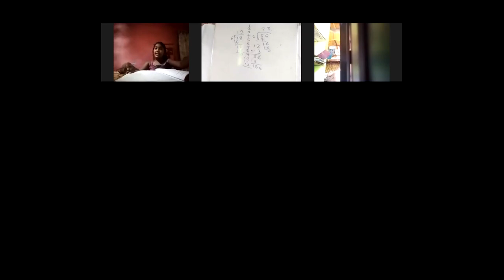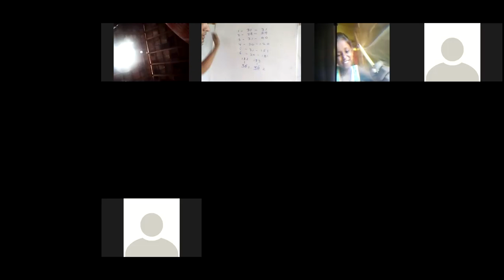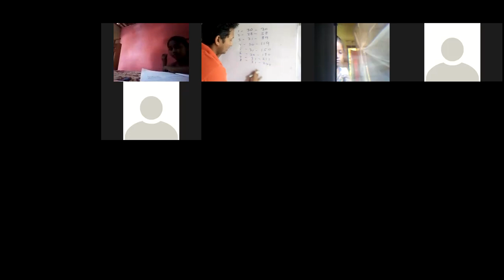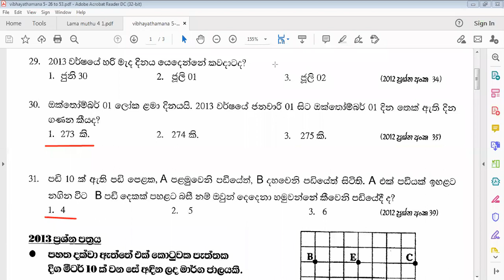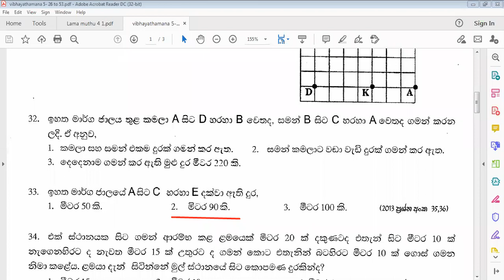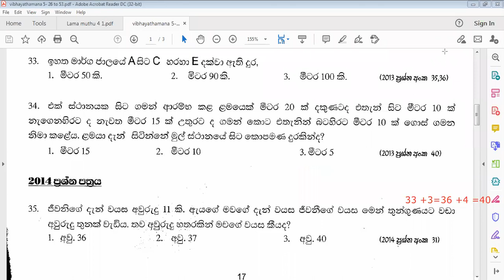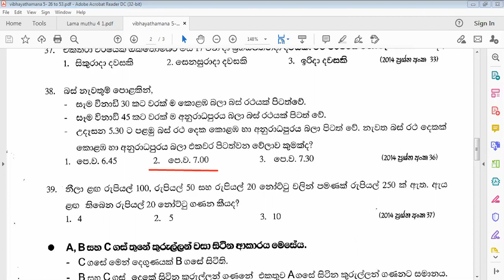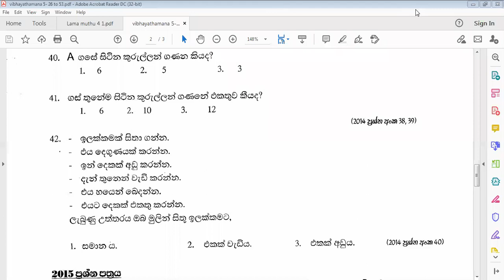Grade 5 theory 2021 06 03